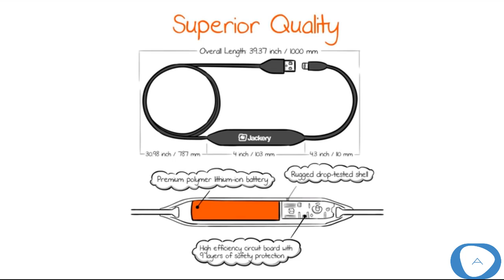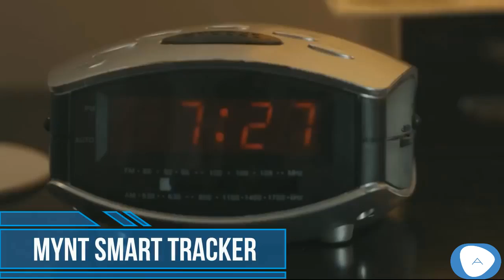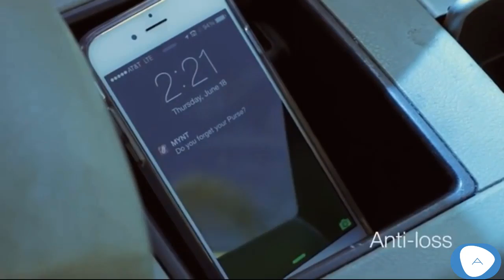Top 5 Gadgets on Amazon Under $20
Amazon Prime Membership: Get Most Benefits of being a Prime Member

The Tech Gadgets on Amazon Under $20
5 - Jackery Jewel iPhone Charger
  Jackery: the Power Source for Mobility
  iF AWARD WINNER Jackery Jewel in the 2016 iPhone category, the prestigious design award validates the unique & elegant very first-of-its-kind design.
  MULTI-FUNCTION 2-IN-1 COMBO allows Jackery Jewel to either be plugged into your iPhone 7 for up to 20% extra battery power, AirPods Charging Station for up to 55% battery life and iPod Nano 7th for more than one time when you're on the go, or to be used as Lightning to USB cable to charge from any USB power outlet.
POWER BOOSTER This portable battery keeps your iPhone 6S StayCharged for up to 3 extra hours within only 20 minutes of charging time, tiny yet powerful backup companion for iPhone.
JACKERY GUARANTEES the quality of its product with worry-free 18 month product warranty & friendly Team Jackery customer service & tech support. Welcome to JackeryNation !

4 – MYNT Smart Tracker
  Award winning - Won Best Design Award of Red Dot 2016
  World's thinnest - 1/8" thin tracker that gives you a warning when you lose your key, wallet, and phone.
  Better impact resistance than all other trackers with steel casing
  Universal smart remote to control your smartphone to make selfie shots, play music, and control PPT on MacBook.
  Battery last up to one year under standby, will last three to six months under normal use

3 - Zubits - magnetic shoe closures
  Never Tie Laces Again! ZUBITS® brand magnetic lacing solution is the fastest & easiest way to get in and out of your own shoes!
  Lace Zubits closures onto your own shoes and say goodbye to tying, knots, squeezing into shoes, laces coming undone, and floppy bows.
  Easily slip into wide open shoes, click the magnets together, then go for a run. Afterwards, just step on your heel and pop out of your shoes hands-free.
  Authentic ZUBITS closures have magnetic array technology making them incredibly strong for running, jumping, and play. Shoelace securing clips are included for easy installaion.
  SIZE #1 is recommended for ages 5-7, elders, or light walking. SIZE #2 is recommended for ages 8 to adult for most acivity including jogging. SIZE #3 is recommended for recreational sports, performance, large adults over 190lbs, or tight lacing.

2 - Chef'n VeggiChop
  Chop large pieces of fruit, vegetables, boneless meats, herbs, nuts, and even ice by hand with this handy chopper.
  Running without electricity, this hand-powered chopper is great for small kitchens, RVs, travel, and camping.
  Simply place ingredients in the container, twist and lock the lid, and pull the cord to spin the chopping blades.

1 – LightStory
Multiple colors of light: 7 colors of light: green/white/red/blue/purple/yellow/cyan and two lighting modes: fast/slow flash to choose

* The products within this video are not owned by amazing World.
or the websites that we link to in the video description. Videos shown on Amazing World are for educational and entertainment purposes only.